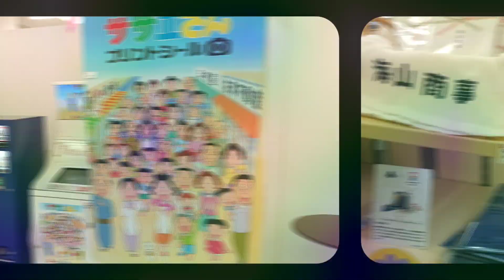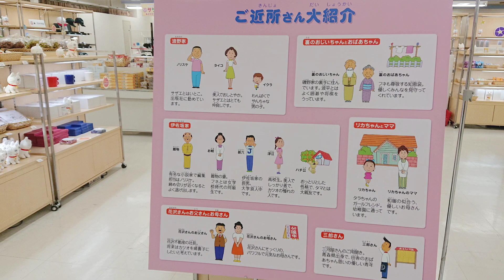【🇯🇵旅日記】聖蹟桜ヶ丘:サザエさんあさひが丘スーパー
ホットな男ノリスケのパネルはなし。
‹サザエさんSazae-san›
✒:長谷川町子
💬:フグ田サザエ(加藤みどり)
💬:磯野カツオ(冨永みーな)
💬:磯野ワカメ(津村まこと)
💬:磯野波平(茶風林)
大人気の「あさひが丘スーパー」は、
「サザエさん」商品が大集合したショップイベントです。
イベント限定商品を多数取り揃えております。